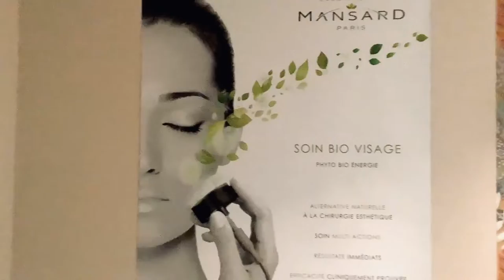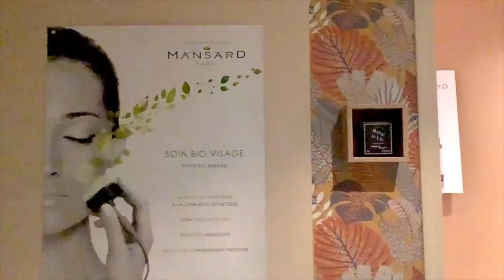La nouvelle déco de Noel de Céline Beauté Institut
Rᴇɴᴅᴇᴢ-ᴠᴏᴜs ʟᴇs
  1 Dᴇ́ᴄᴇᴍʙʀᴇ 16ʜ-18ʜ
  2 Dᴇ́ᴄᴇᴍʙʀᴇ 17ʜ-19ʜ
  3 Dᴇ́ᴄᴇᴍʙʀᴇ ᴀ̀ ᴘᴀʀᴛɪʀ ᴅᴇ 18ʜ (sᴜɪᴠɪᴇ ᴅ’ᴜɴ ᴄᴏᴄᴋᴛᴀɪʟ)

À @atelier_capifrance_rennes
12 ʀᴜᴇ Pᴏᴜʟʟᴀɪɴ-Dᴜᴘᴀʀᴄ
ᴘᴏᴜʀ ᴅᴇ́ᴄᴏᴜᴠʀɪʀ ʟᴀ ᴛᴏᴜᴛᴇ ɴᴏᴜᴠᴇʟʟᴇ ɢᴀᴍᴍᴇ ᴅᴇ ᴘʀᴏᴅᴜɪᴛs 100% madinfrance ᴅᴇ @celine.beaute.chantepie @mansard_france

Pᴏᴜʀ ʟ’ᴀᴄʜᴀᴛ ᴅᴇ 2 ᴘʀᴏᴅᴜɪᴛs (ᴅᴏɴᴛ 1 ᴄʀᴇ̀ᴍᴇ) ᴜɴ sᴏɪɴ ᴅᴇ 1ʜ ᴅ’ᴜɴᴇ ᴠᴇʟᴇᴜʀ ᴅᴇ 85€ ᴠᴏᴜs sᴇʀᴀ ᴏғғᴇʀᴛ ᴀ̀ ʟ’ɪɴsᴛɪᴛᴜᴛ ᴀ̀ ᴄʜᴀɴᴛᴇᴘɪᴇ ʟᴇ 4 ᴅᴇ́ᴄᴇᴍʙʀᴇ

Vᴏᴜs ᴘᴏᴜʀʀᴇᴢ ᴘʀᴇɴᴅʀᴇ ʀᴇɴᴅᴇᴢ-ᴠᴏᴜs ᴅɪʀᴇᴄᴛᴇᴍᴇɴᴛ ᴀᴠᴇᴄ ᴄᴇ́ʟɪɴᴇ ᴘᴇɴᴅᴀɴᴛ ʟᴇs 3 ᴊᴏᴜʀs ᴏᴜ ᴠɪᴀ sᴏɴ sɪᴛᴇ ɪɴᴛᴇʀɴᴇᴛ

Tᴏᴜᴛᴇ ʟ’ᴇ́ǫᴜɪᴘᴇ ᴅᴇ ʟ’Aᴛᴇʟɪᴇʀ CᴀᴘɪFʀᴀɴᴄᴇ Cᴇ́ʟɪɴᴇ ᴇᴛ ᴍᴏɪ-ᴍᴇ̂ᴍᴇ sᴏᴍᴍᴇs ɪᴍᴘᴀᴛɪᴇɴᴛs ᴅᴇ ᴠᴏᴜs ᴀᴄᴄᴜᴇɪʟʟɪʀ !